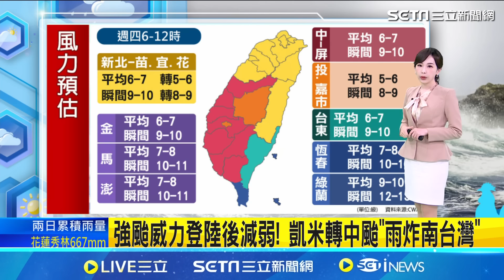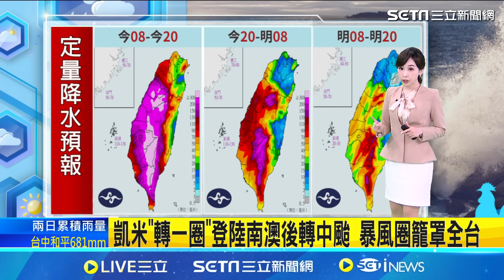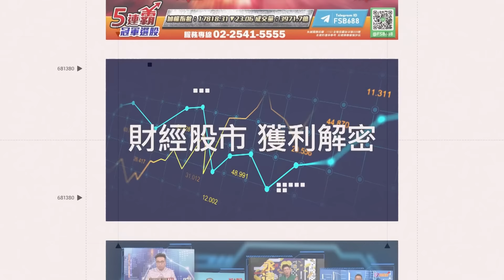凱米颱風結構完整轉中颱 雨勢持續移入新竹以南│94看新聞